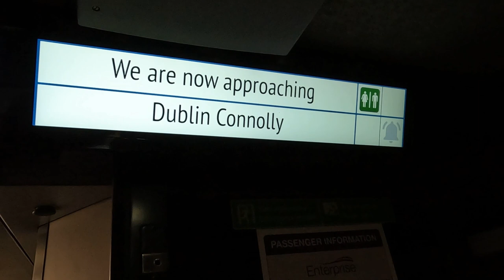Belfast to Dublin by train in economy class, what to expect